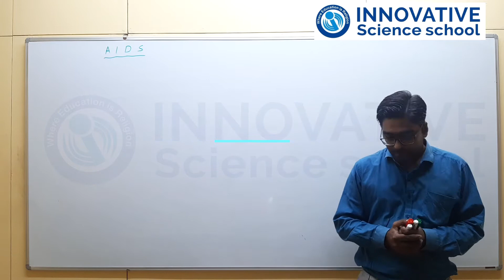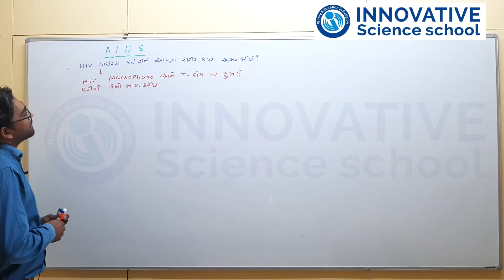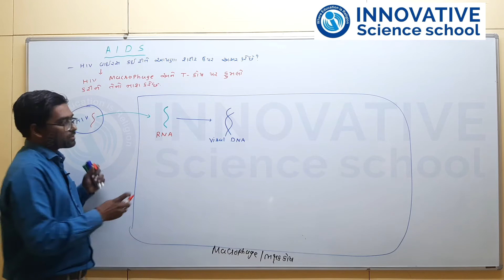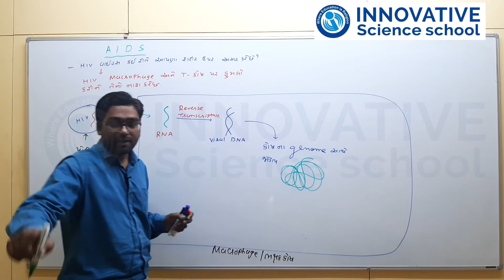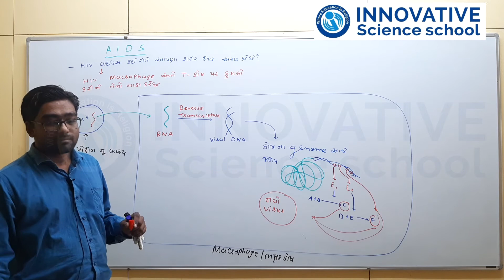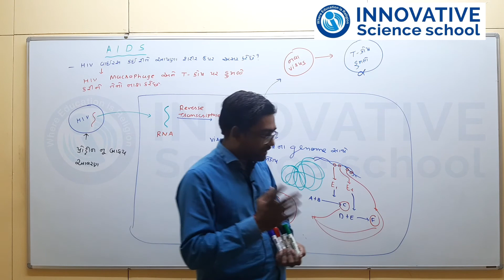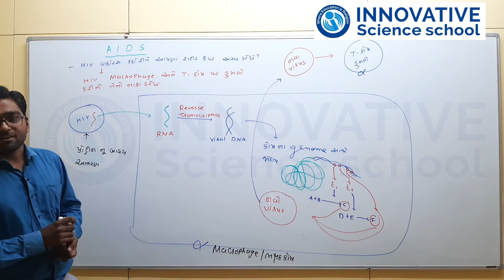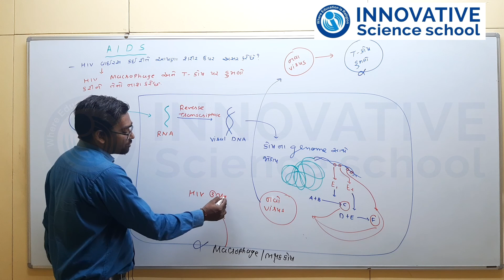L-14 Std-12th Biology ch-8- AIDS-2 Innovative science school